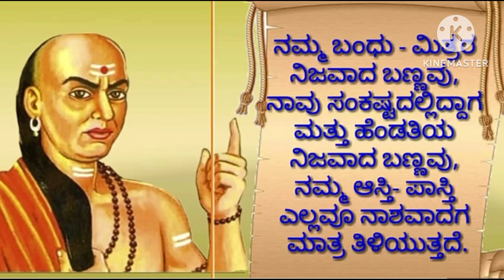Kannada motivational video, Motivational quotes in kannada, inspirational quotes in kannada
, shortsindia shortvideos shortvideos shortsbeta motivationalstatus motivationalquotes motivational speech in kannada
motivational speech
kannada motivation
motivational katha
motivational songs
motivational video
motivational video in kannada
buddha
usefull information in kannada
kannada motivational speech
success life
success
kannada
manada mathu
lessonable story
inspirational
motivational speech kannada
motivation katha
inspiration speech
motivation
motivation kannada
exlusive interviews
bodhi media
motivation speech in kannada
chakravarthy sulibele
motivational speaker
manada matu
ravi d channannavar
sandalwood
news first live
kanasu maratakkide
latest interviews
kannada motivational talk
kalamadhyama
munjane mathu
news kannada
manada mathu kannada
best motivation in kannada
life guru
story
inspiration
mussanje mathu
win
dr. d veerendra hegde
depression
kannada inspiration
kannada speech
motivational kannada
motivation speech kannada
veerendra hegde speech
motivational
kannada motivational
buddha kannada
motivation kannada speech
a story that inspired students
knowledge is spherical
motivational spmhs
thoughts in kannada
best motivational speech in kannada
kannada thoughts
kannada feeling status
feeling status in kannada
sushma gk adda
gk story
study mad
study motivation video kannada
motivation video
chanakya neeti kannada
inspiration video
motivational quote whatsapp status
kannada story
kannada stores
kannada motivation story
motivational video in kannada whatsapp status
self motivation in kannada
motivational speech in kannada pdf
kadamba tv kannada motivational video
inspirational speech in kannada
powerful kannada motivational video
life changing motivational video in kannada
kannada motivational whatsapp status
kannada motivation status
kannada motivational shorts
best motivational speech
general knowlege,chanakya quotes in kannada
manasina marga,chanakya life story
anu voice,chanakya nitigalu in kannada
quotes
motivational speech 2023
usefull information
success life kannada youtube channel
buddha buddha buddha
kannada motivation
motivation kathan
kannada motivation for study
kannada study motivation
best study motivation
busdha story in kannada
study motivational video
dhairyam motivation kannada
dhairyam motivation,Chanakya niti
study motivation
motivational video in kannada |motivation qoutes |motivational speech
motivational story
best motivational story
best motivational story in kannada
inspiration story in life
inspiration story in kannada
inspiration story
inspiration qoutes
life success story
a motivational story in student
useful information
useful information story
usefulinformation